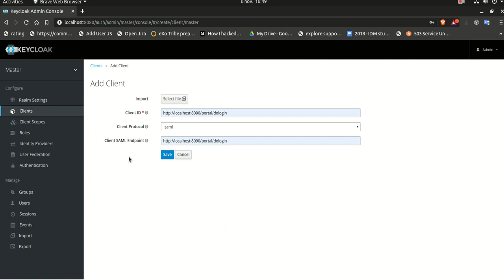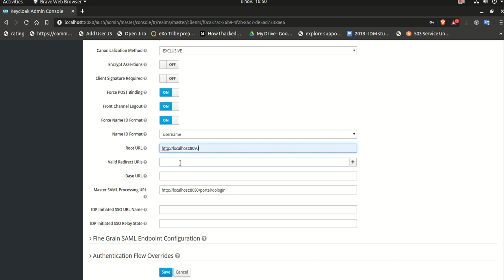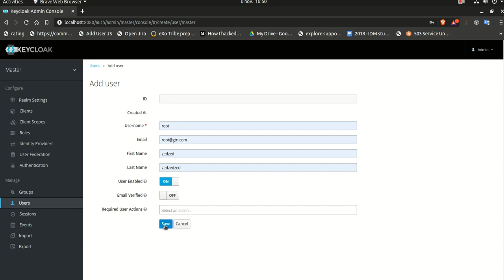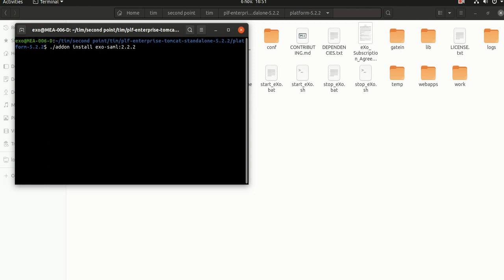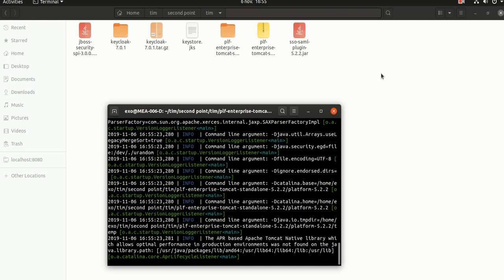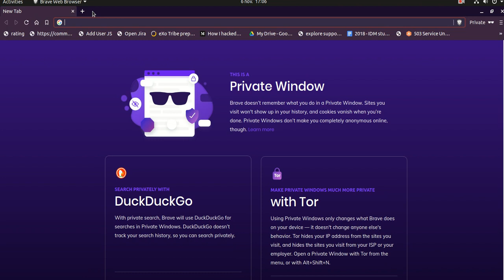How to set up eXo Platform SSO via SAML2 with Keycloak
This guide was made with:
eXo Platform: 5.2.2 / 5.2.3
Keycloak: 6.0.1 / 7.0.1
exo-saml: 2.2.2 / 2.2.3